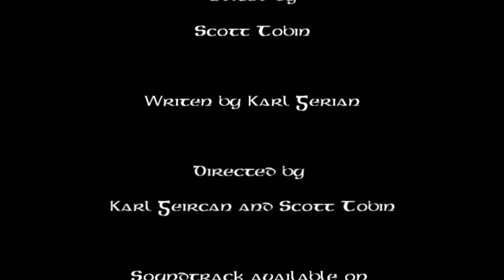In Ainm An Knacker: The Movie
The short film which acts as a stepping stone to the feature length epic. Make sure to keep watching until the very end of the credits.